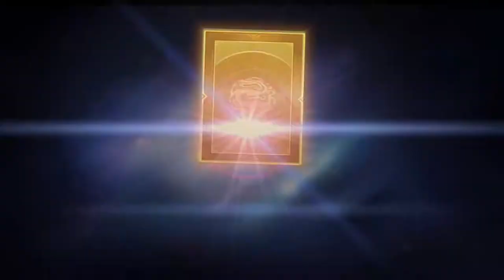[삼국지:략] Play (No Sound)